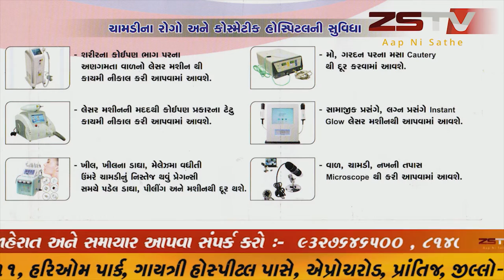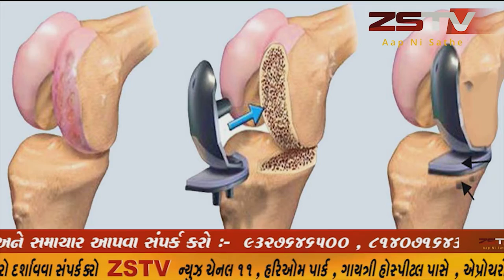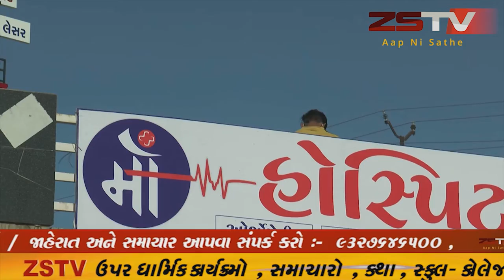કેશોદમાં જરૂયાતમંદ લોકોને જીવન જરૂરી ચિજ વસ્તુઓનું વિતરણ કરવામાં આવ્યું